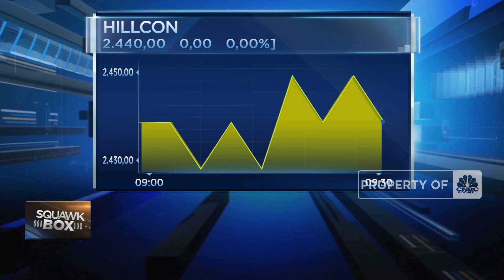Industri Baterai EV Tarik Investasi Dari Vietnam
Presiden Joko Widodo melakukan pertemuan bilateral dengan Presiden Vietnam Vo Van Thuong di Istana Kepresidenan Hanoi pada Jumat 12 Desember lalu. Salah satu kerja sama yang dibahas oleh kedua pemimpin adalah bidang energi terbarukan.

Informasi selengkapnya dalam program Squawk Box CNBC Indonesia (Senin, 15/01/2024) berikut ini.